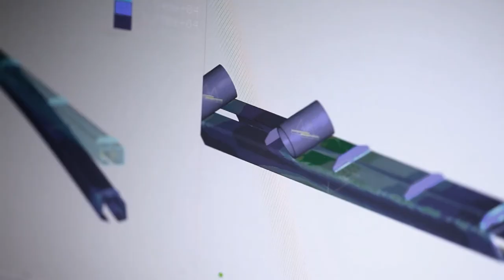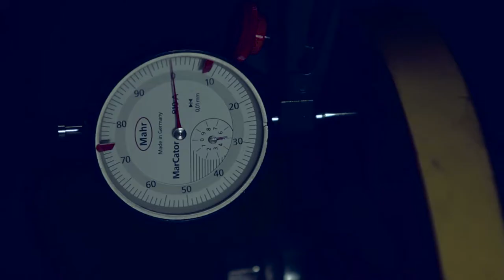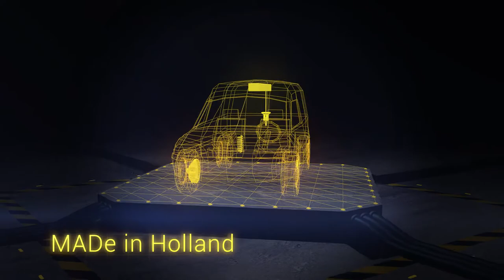MAD - 40 years of experience - springs - loadings systems - bda systems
Since 1976 MAD has been developing solutions for the automotive industry. With continuing focus on drivers. And in our DNA the emphasis on customized work and quality. We are specialized in suspension systems (springs), loading systems (EasyLoad)  and workshop equipment (Brake Disk Aligning). Nowadays, everyone wants to drive in comfort and safety, but especially to be able to enjoy the pleasure of being behind the wheel. MAD is fitted by garages throughout the world. Our worldwide selective distributors network ensures quick delivery and after-sales service.  To ensure the quality at a high level MAD is ISO9001 certified. http://